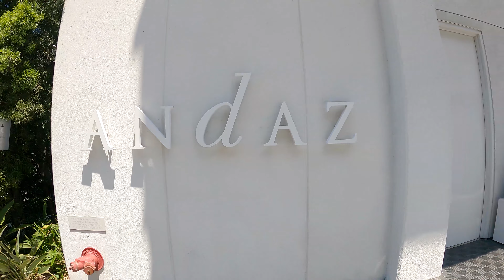Magical Road Trip to One of the World's Most Scenic & Cinematic Routes - US Highway 1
Take a magical road trip to one of the most scenic and cinematic routes in the world - US Highway 1 | Pacific Coast
Los Angeles luxury hotels and lifestyle. Andaz Hotel by Hyatt which is located at sunset boulevard in Los Angeles which has the best bars and restaurants and is 10 mins away from Beverly Hills .